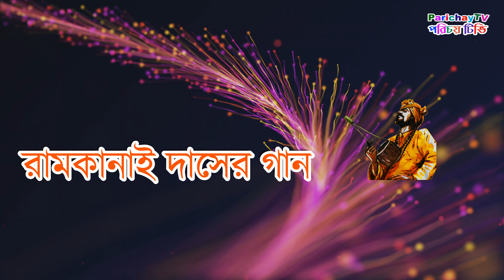আমি পথের পথিক হয়ে | রামকানাই গান(Ramkanai song) | AMI POTHER POTHIK HOYE | দিলীপ মাঝি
আমি পথের পথিক হয়ে | রামকানাই দাসের গান(Ramkanai song) | AMI POTHER POTHIK HOYE | দিলীপ মাঝি

শিল্পী : দিলীপ মাঝি
চাকটা, পূর্ব বর্ধমান
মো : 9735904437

তবলা : ননীগোপাল দাস |
প্যাড : বৃন্দাবন দাস |
বাঁশি : গনেশ মাঝি |
কিবোর্ড : জয়ন্ত দাস |
মঞ্চ : চাকটা ধর্মরাজ তলা, চাকটা, পূর্ব বর্ধমান |
মাইক : বৈশাখী সাউন্ড (সঞ্জয় মাঝি),চাকটা, পূর্ব বর্ধমানমো : ৭৯০৮৪১৯৪১৫ |